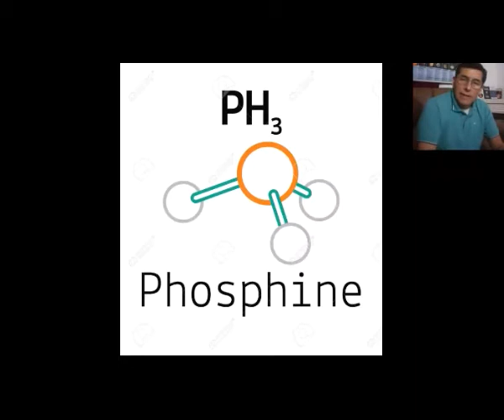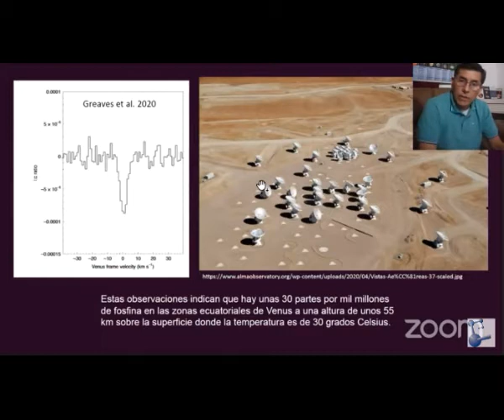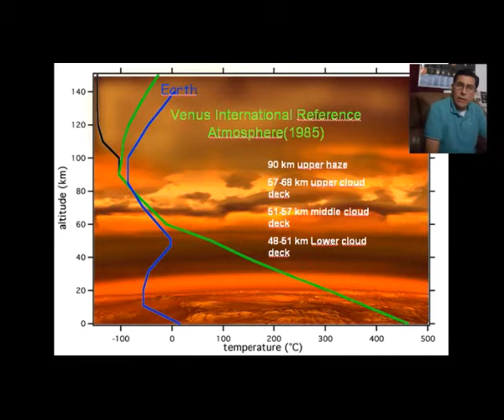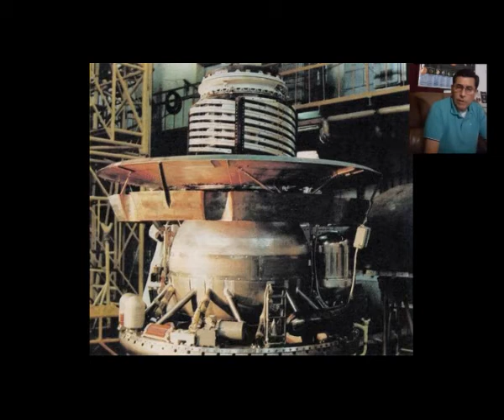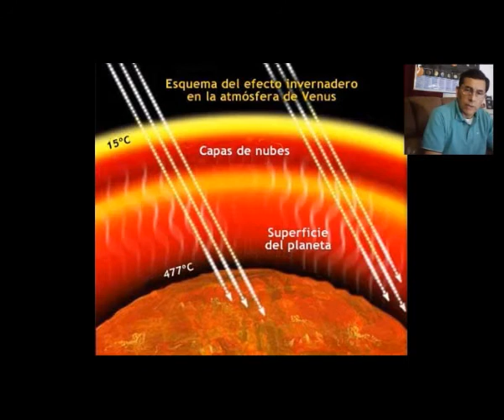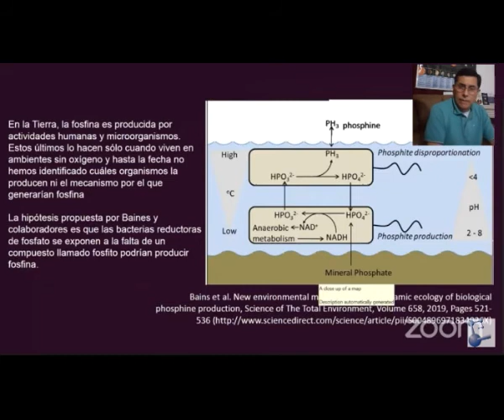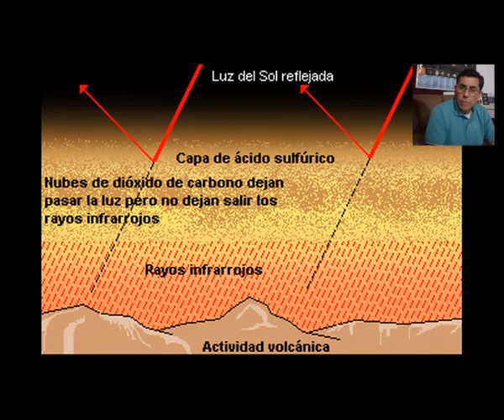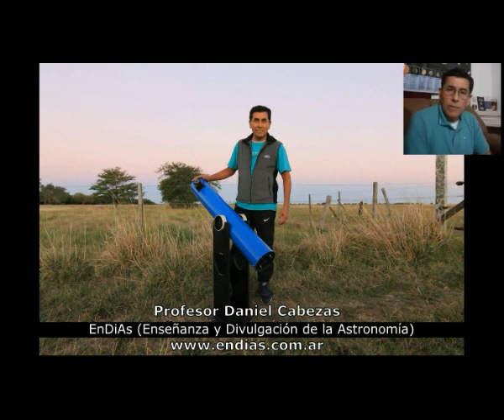Sobre la atmósfera de Venus, la fosfina y extremófilos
Charla de Daniel Cabezas,  profesor de Astronomía Moderna, de EnDiAs en las Jornada de Bella Vista al Cosmos. Una reseña sobre el planeta Venus y las hipótesis de la posibilidad de vida en aquel astro.